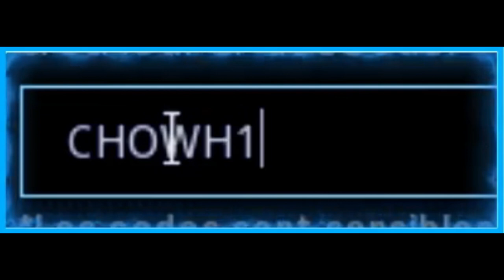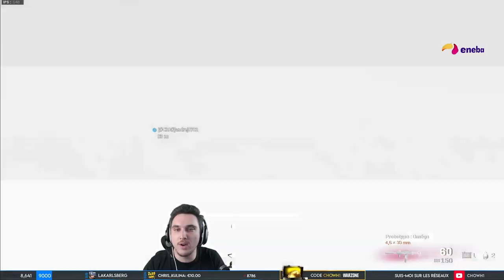LE GFIGHT INVITATIONAL sur WARZONE! ★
▬▬ ★ MAIL PRO ★ ▬▬

▬▬ ★ ME SUIVRE ★ ▬▬